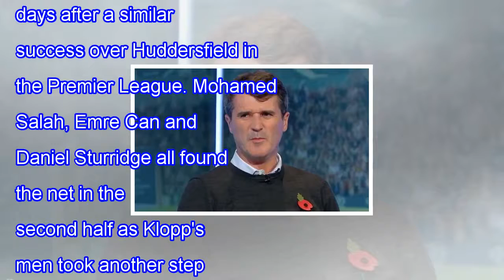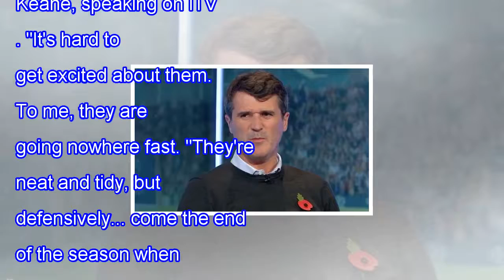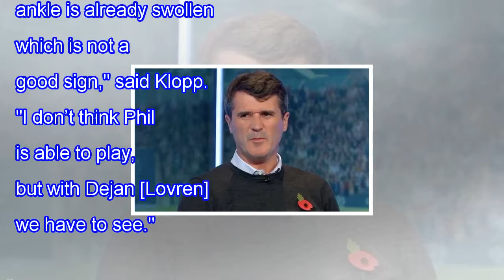Roy keane delivers astonishing blast at liverpool - despite champions league win